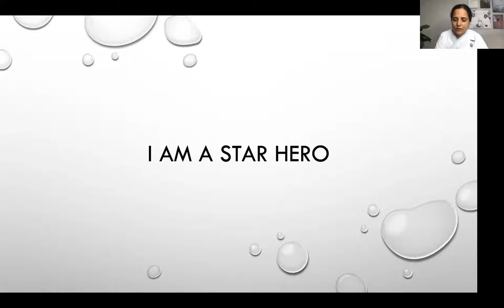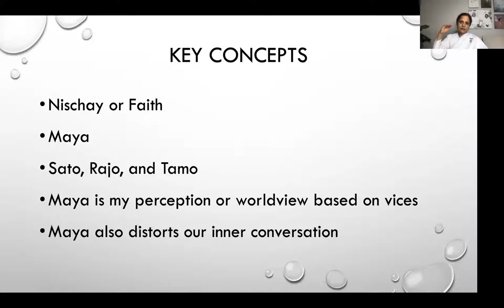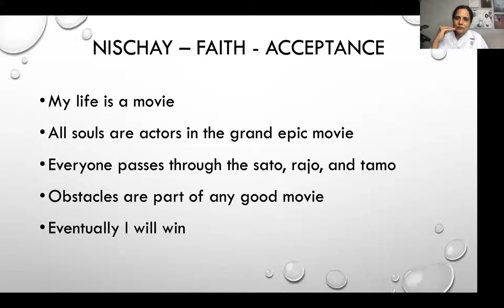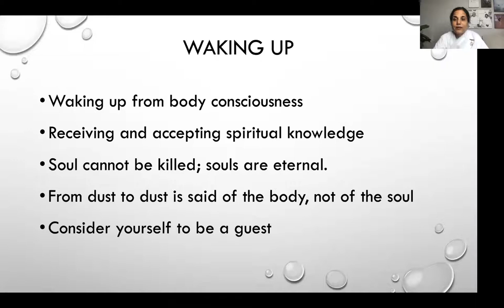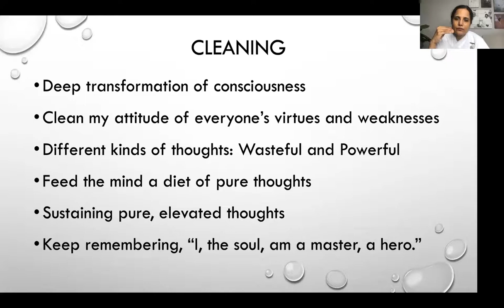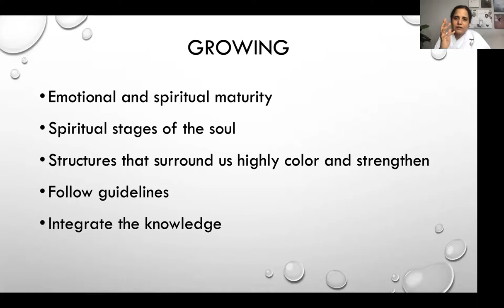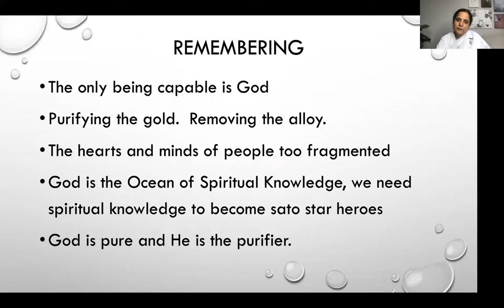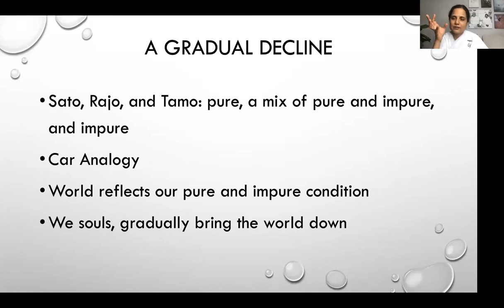Master Class: I Am A Star Hero - Shireen Chada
⭐ The star hero takes the brave journey inwards and upwards and returns freedom and light to both the self and the world
⭐ Time is calling you, the star hero to own your spiritual journey.
⭐ Explore how to overcome our obstacles and become victorious. And have fun while doing this.

Facilitator: Shireen Chada has engaged in advanced spiritual practice for over twenty-five years. She is the author of three unique books on meditation — Oh My Goodness!, True Hollywood Blockbuster, and Insperience the Divine. She is also the creator and presenter of Release Your Wings and Yum Yum Yogi TV Shows. She heads the Brahma Kumaris Meditation Center in Tampa, Florida.